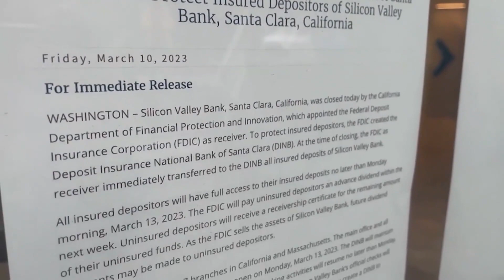Fed may pause rate hikes after bank collapse, economists predict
The Fed was considered sure to raise its benchmark rate again, but that was before last weekend's two major bank failures.